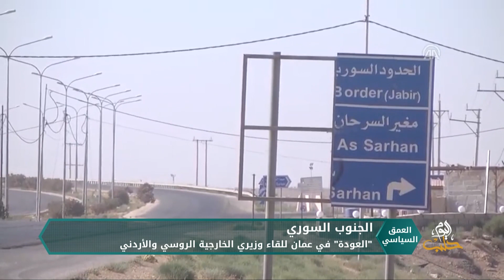العمق السياسي - ما هي تفاصيل الاتفاق الروسي الأردني لطرد إيران من الجنوب السوري؟